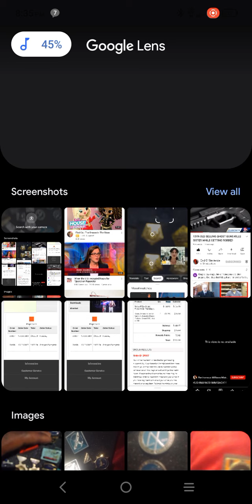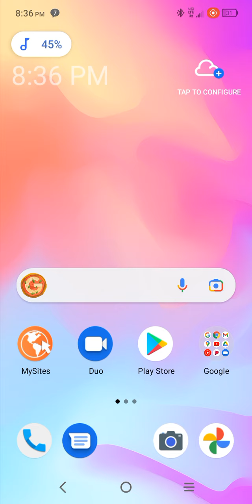I found a nazi war criminals belongings he survived till 1999 comfortable